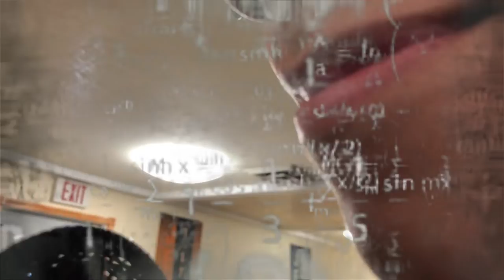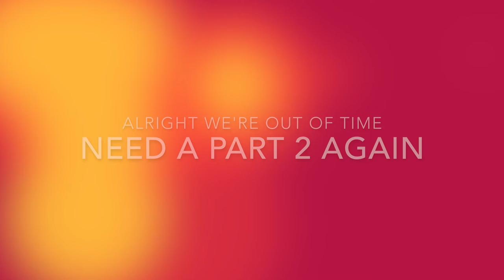Anthony's news//Is This A Rejects Video?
Sorry for the 2 parter
Rejects video is in the making